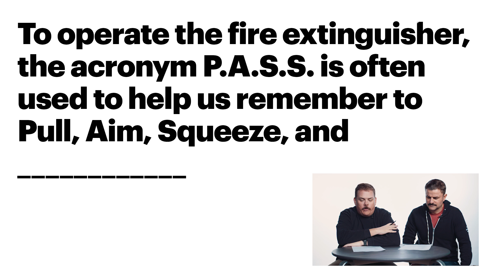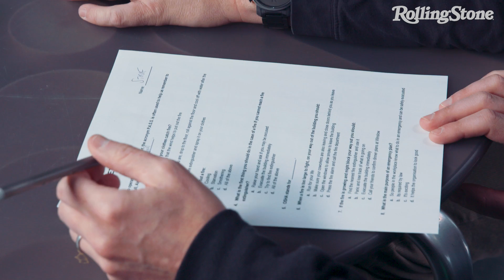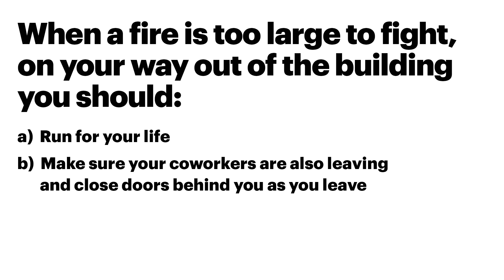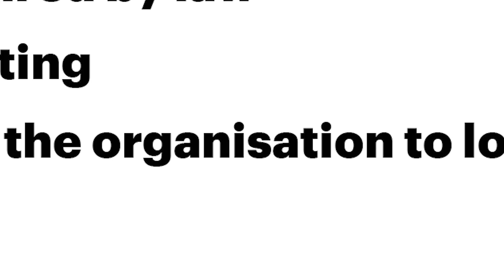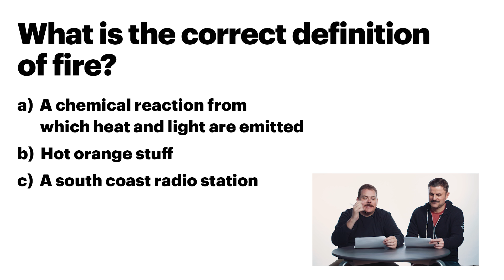Kevin Heffernan and Steve Lemme of Tacoma FD Take a Fire Safety Quiz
'Tacoma FD' stars Kevin Heffernan and Steve Lemme put their fire-fighting acumen to the test in the Rolling Stone studios